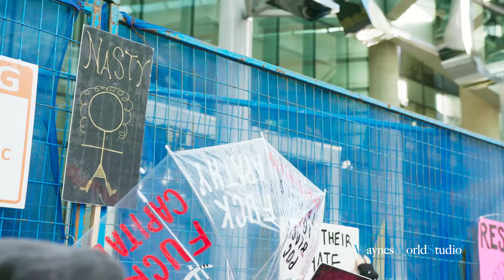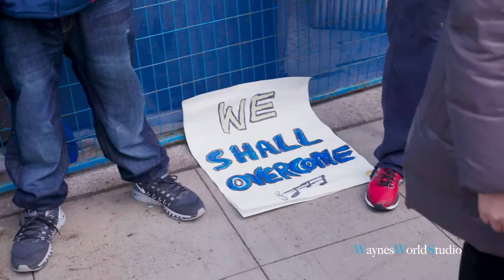Women March Vancouver Vancity Highlights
Women March Highlights 'Begin One Way' Short film created by Vancouver Filmmaker Wayne Lam. More reading at Waynes World Studio Blog